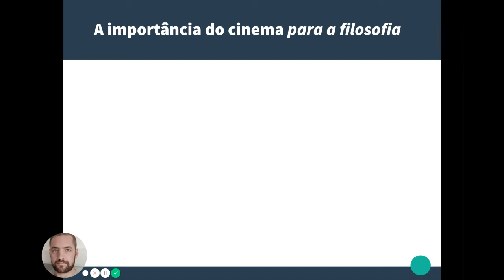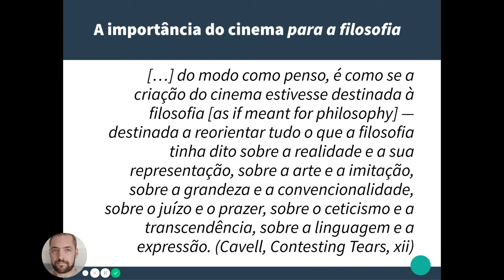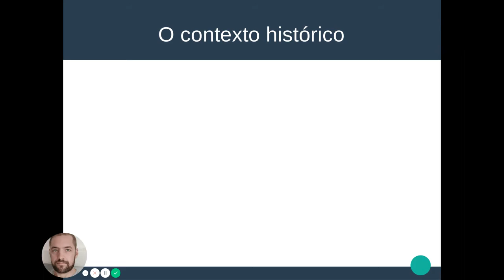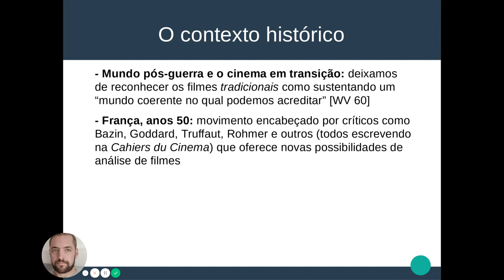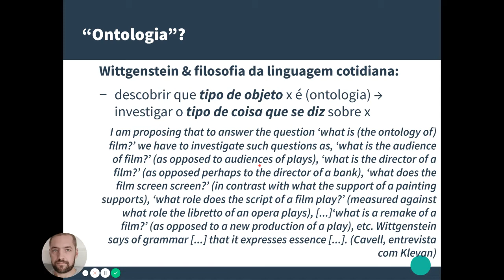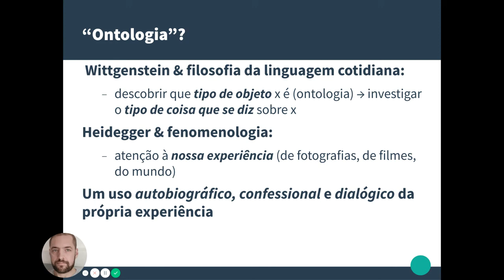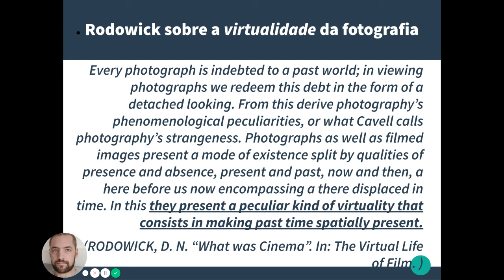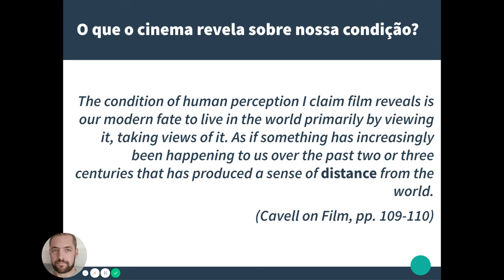Stanley Cavell - Ontologia da Fotografia e do Cinema - Parte I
Primeira parte de uma aula introdutória sobre ontologia da fotografia e do cinema a partir da obra de Stanley Cavell - particularmente o livro The World Viewed (1971).